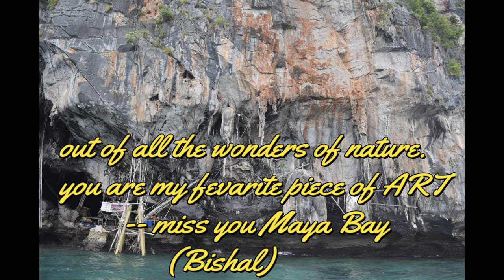MAYA BAY TOUR | Maya Bay in Phuket | Thailand tour in Bengali | Bengali travel series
hi I am Bisha , on the way to Phi Phi island ,we found another beautiful island MAYA BAY..It is shooting spot of famous hollywood movie THE BEACH, you might have seen.trust me the place is awesome with blue water , surrounded hills and aquatic life.you will feel touch of heaven there..